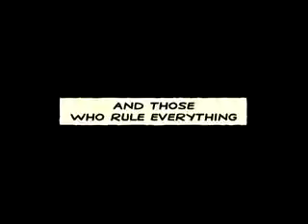Sin City Annonce